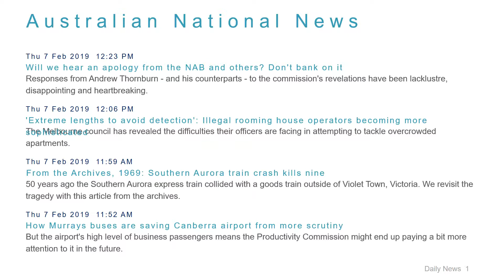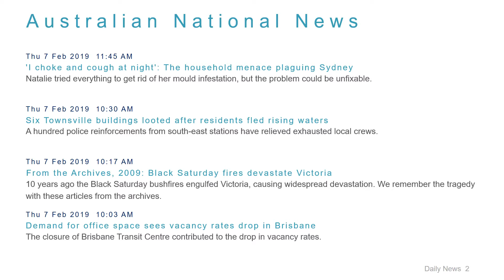National News Headlines for 7 Feb 2019 - 1 PM Edition